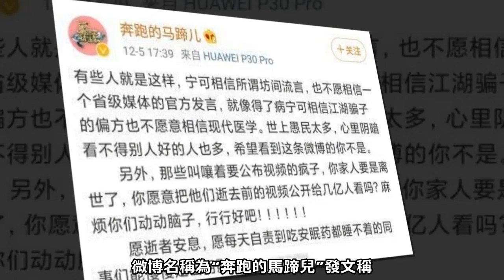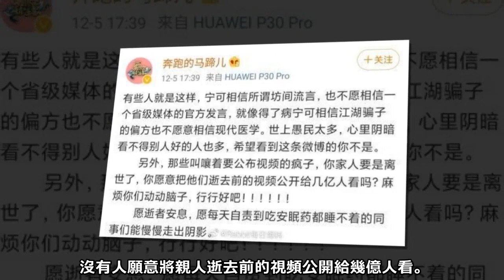浙江衛視導演發文稱，要求公佈視頻的人太不考慮高以翔家人感受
11月27日凌晨，中國台灣演員高以翔錄製綜藝《追我吧》時，突然倒地，後因心源性猝死離世。年僅35歲。

12月5日浙江衛視接受媒體採訪還原了事發當天的情況，並宣布《追我吧》永久停播，也向高以翔及家人、粉絲道歉：對不起，我們沒能守護住最好的以翔。對於網友要求公開的。

在採訪中，浙江衛視負責人還原了事發具體情況，並且“時間精確到秒”。

1點26分開始賽道錄製——1點30分52秒高以翔躺倒——導演隨即呼叫救護車——倒地後1分46秒醫護人員進行搶救——急救20多分鐘送往醫院——全力搶救2小時最終搶救無效。浙江衛視表示會永久停播《追我吧》節目。